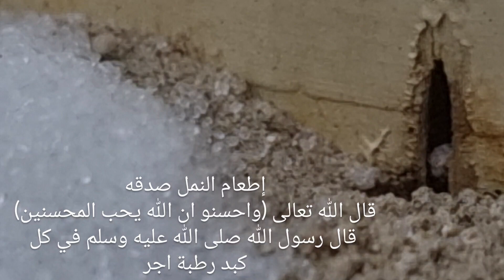إطعام النمل صدقه تصوير ومونتاج وإخراج احمد المنصوري ١٩/١٢/٢٠٢٢